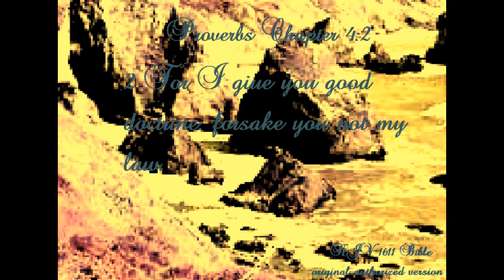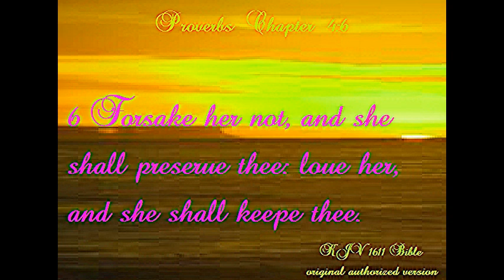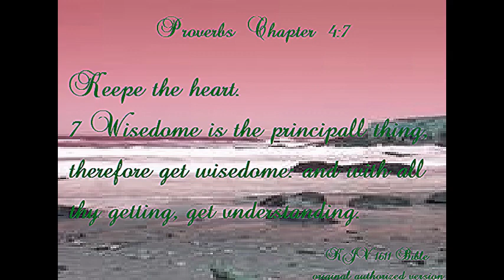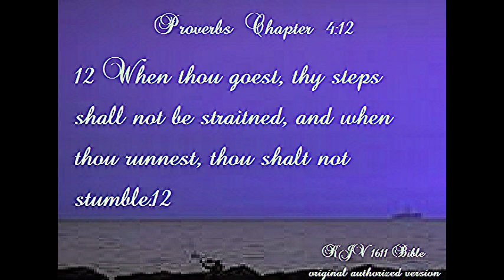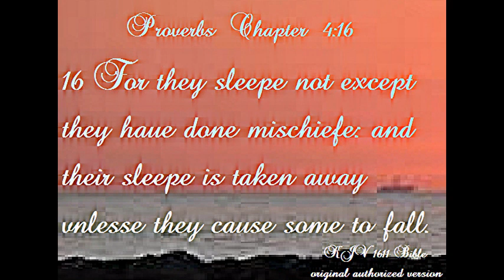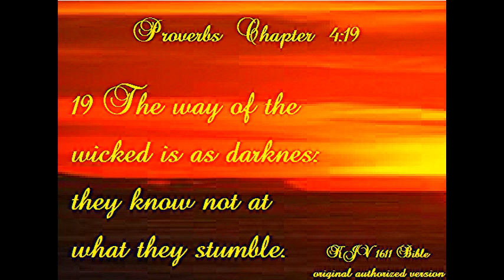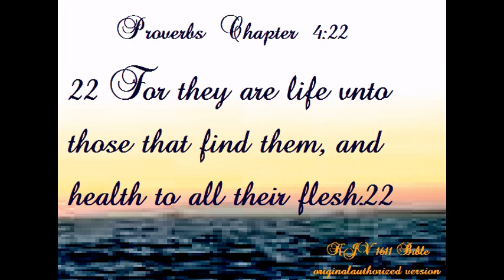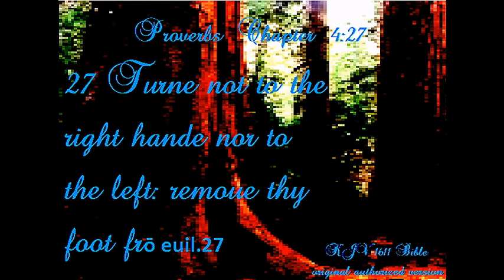Proverbs4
KJV1611 scripture